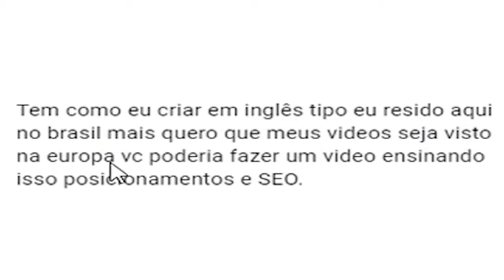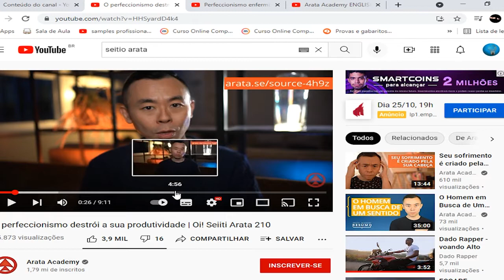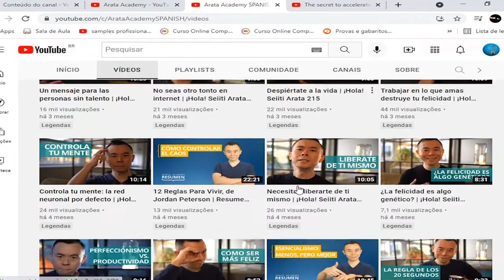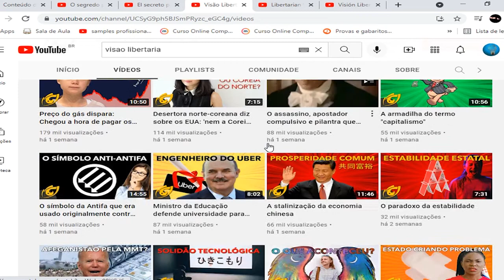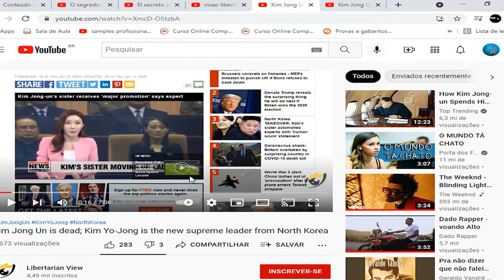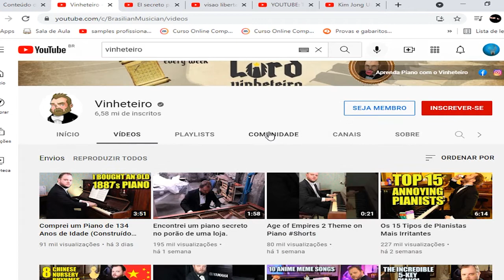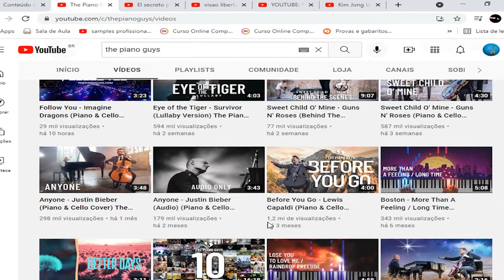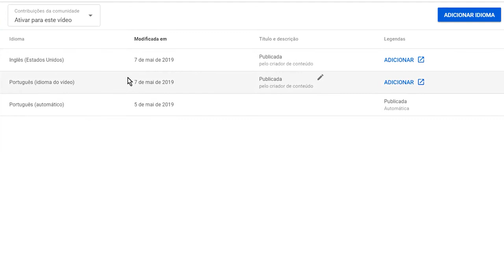Como ganhar 3x mais com youtube usando essa técnica de tradução do canal